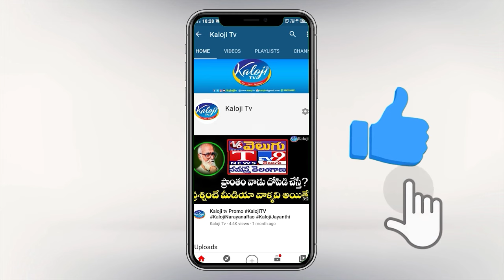రేవంత్ కు ఈటల సవాల్..! | MP Etela Rajender Challenge to CM Revanth Reddy | Congress Govt | Kaloji TV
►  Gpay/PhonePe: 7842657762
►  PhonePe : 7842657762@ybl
►  Gpay : kalojitv@okicici